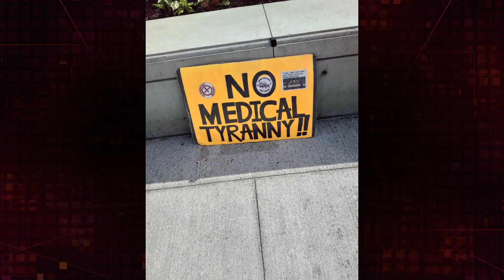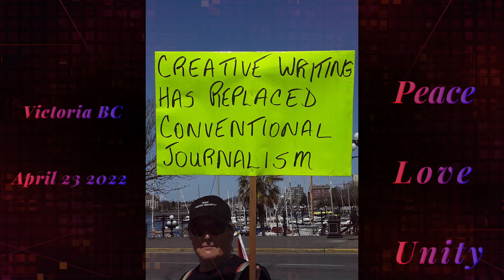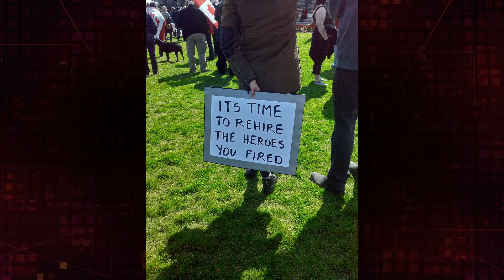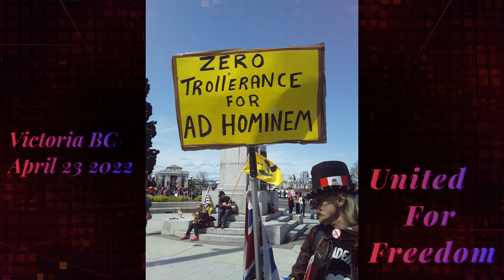Victoria BC🍁 Freedom Rally (Compilation)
April 23 2022 Victoria BC
Enjoy and Tysm for Watching
Stay Blessed and Keep standing Strong